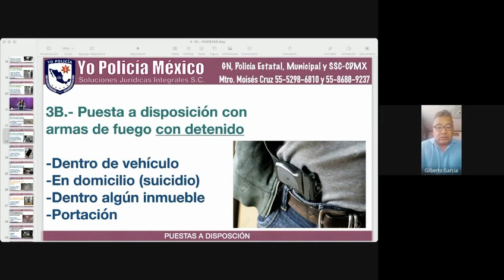Puesta a Disposición Arma de Fuego Con detenido